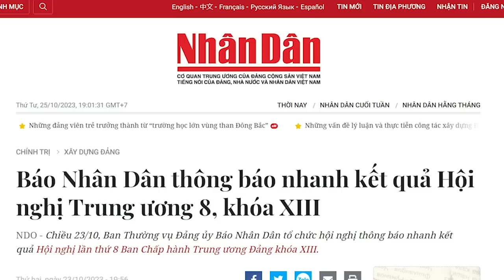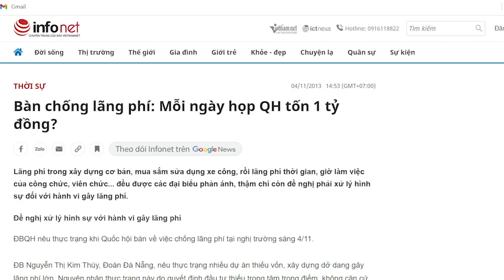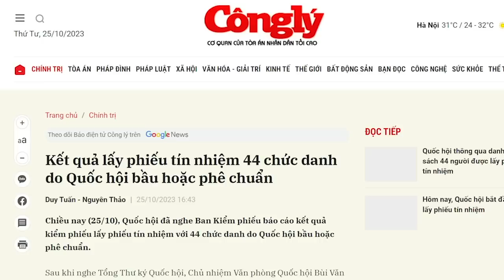Lý Khắc Cường chầu Mao trong lúc Tập thanh trừng, nghĩ về trận so găng Tổng-Thủ!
Hình ảnh ông Tập Cận Bình và Lý Khắc Cường là 2 chân trụ, lại đá nhau trong Đảng Cộng Sản Trung Quốc suốt 10 năm. Nó không khác mấy chân Tổng và chân Thủ của Việt Nam. Trận đấu Tập – Lý đã hạ màn, tuy nhiên trận đấu Tổng – Thủ ở Việt Nam vẫn đang tiếp diễn. Đợi xem, cái kết sẽ như thế nào?!